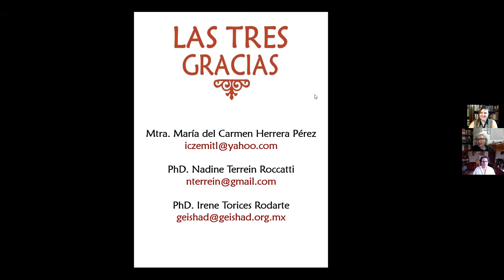Las Tres Gracias: Hablando de "El Cancán"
El Cancán es un baile que se originó en la década de 1840 en París. Originalmente era un baile de pareja y por su alta exigencia en movimientos que incluye patadas altas, gran écart o apertura de piernas y algunas piruetas, se volvió un espectáculo. Representa la ligereza y liberación de las mujeres cortesanas de París, es una fiesta que invita a mover el cuerpo, con sugerencias eróticas y de desinhibición.
Es el himno de “Las Tres Gracias” por todas estas representaciones, la invitación al juego, la libertad, el conocimiento y apropiación del cuerpo, y el erotismo nos acompañan en la apertura y cierre de cada uno de nuestros capítulos.